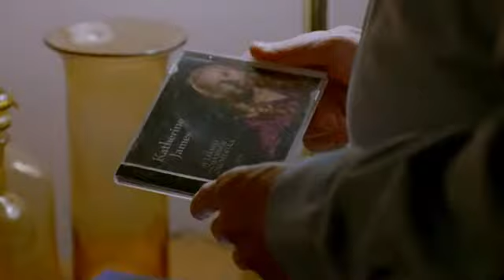The Visitor (2007) - Trailer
Walter Vale (Jenkins), um professor de Economia de Connecticut, precisa ir a Nova York para uma conferência. Porém, descobre que tem um casal morando em seu apartamento: Tarek (Sleiman) e Zainab (Danai), imigrantes ilegais que tocam suas vidas normalmente na Big Apple. Após um habitual período de desentendimentos, o professor acaba propondo abrigo para eles em seu apartamento e, aos poucos, vai se envolvendo com essas pessoas e com o tambor sírio, instrumento que Tarek toca.

Diretor: Thomas McCarthy
Elenco:  Richard Jenkins, Haaz Sleiman, Danai Jekessai Gurira, Hiam Abbas.